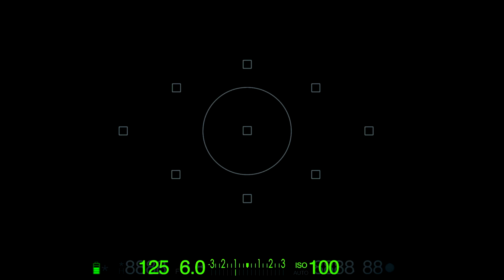Waifu Promo Test Upload (Uncompressed)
Waifu Promo v1 16x9 Version Uncompressed